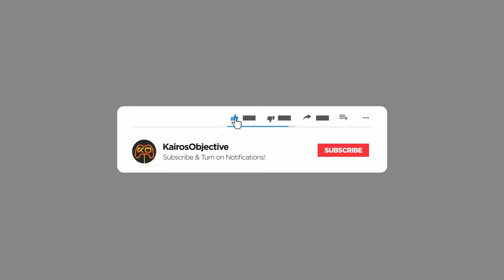School Dazed | 永恒幻境 Eternal Dreamland | PC Gameplay | Let's Try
This is a third-person beautiful girl fighting zombie game. Elements such as shooting, changing clothes, and shelters are included. The heroine is a high school student in the countryside, in a constant cycle, looking for her former friends alone, and taking refuge in a small villa.